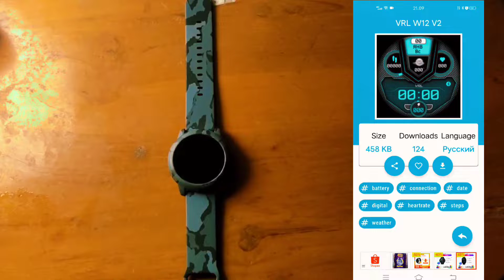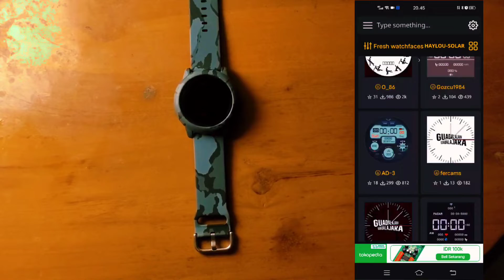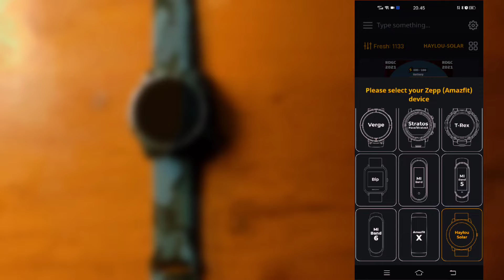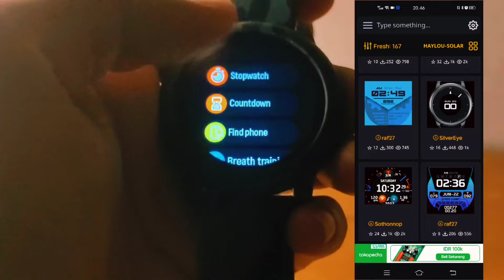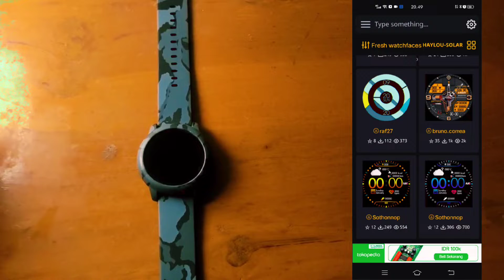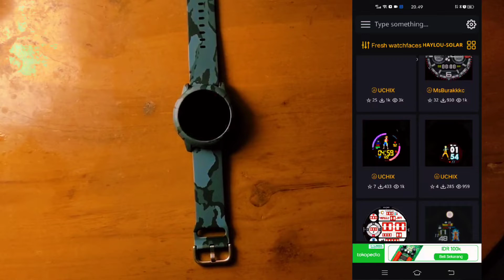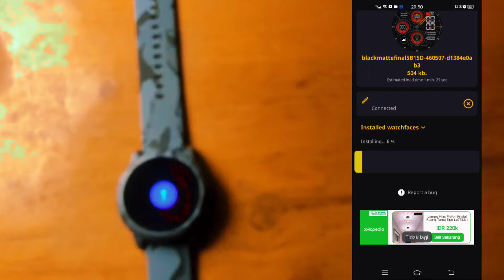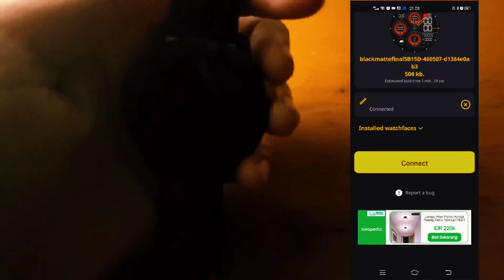SMARTWATCH HAYLOU SOLAR LS05 |CUSTOM WATCHFACE KEREN GRATIS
hallo sobat kuy,hari ini omkuy akan memberi tutorial soal gadget yaitu smartwatch haylou solar,mungkin di aplikasi bawaanya haylou sobat kuy semua bosan dan kurang variatif nah di aplikasi lain ini bisa kt tambahkan watchface yg lain dan lebih keren dan menarik,dan yang pasti caranya cukup mudah dan Gratis,,kuuyy

link aplikasi nya amazface

kuy kemana aja..
kuy apa aja..
yuuk kuuy...

 • New Beginnings – ...

🎵 Track Info:

Title: New Beginnings by Beau Walker